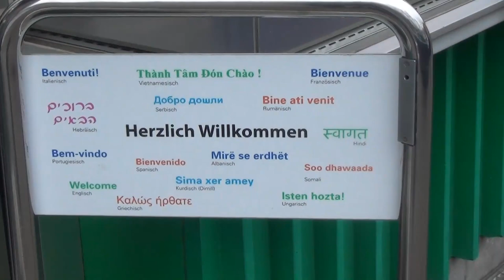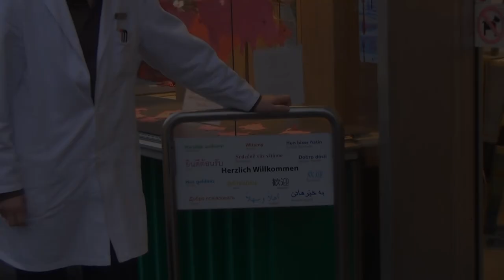همزیستی زبان های گوناگون در بازل، شهری زیبا در سوییس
مجید نوری
بازل شهری کوچک و زیبا در سویس است که حدود 10 هزار نفر جمعیت دارد. 30 درصد از جمعیت این شهر را خارجی ها تشکیل می دهند. دکتر یکی از داروخانه های این شهر که خود را شهروند جهان می داند، در سردر وردی داروخانه، خوش آمدگویی را به بیش از 30 زبان نوشته است. او با این کار قصد دارد ادای احترام خود را به خارجی ها و تمام شهروندان جهان نشان دهد.